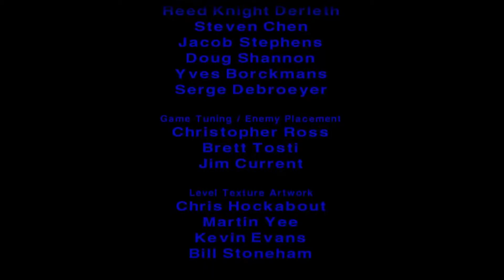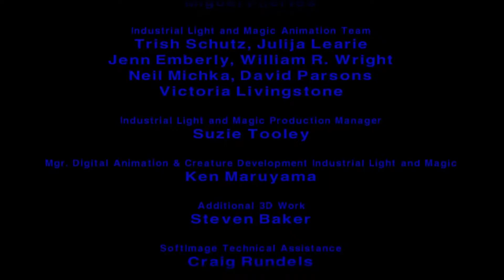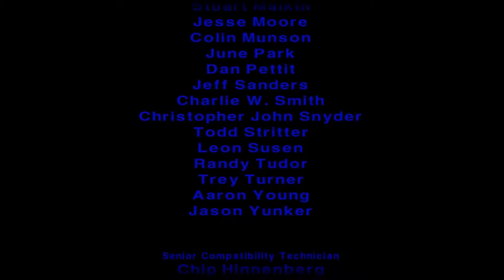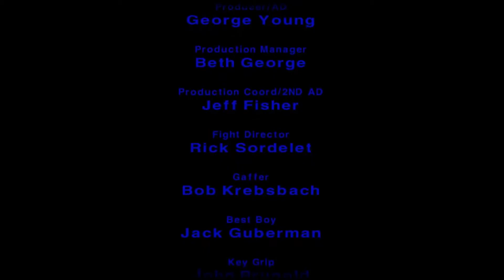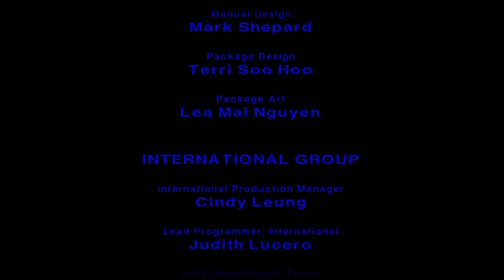G-Man's Gaming - Star Wars Jedi Knight: Dark Forces II Part 19 - Final Confrontation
Well, we've reached the end and Jerec is such a cheap skate.